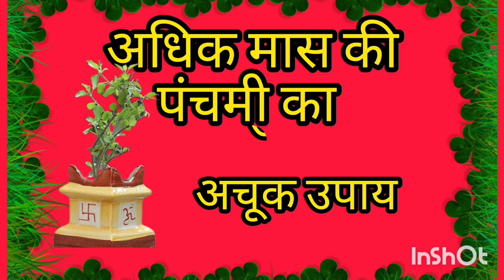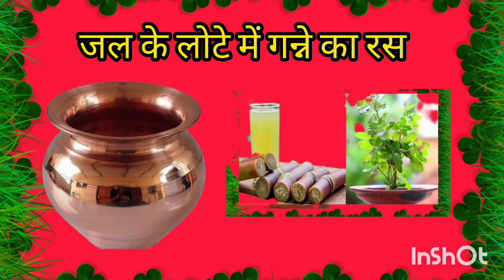Adhik Maas ki katha adhyay 5 अधिक मास कथा -अध्याय 5 | सुनने मात्र से सभी दुख होंगे दूर#purushottam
Adhik Maas ki katha Day 5| अधिक मास कथा - अध्याय 5 |Adhik Mahatmya Adhyay 5| नारद संवाद..

22 July 2023
 adhik mas ke pachve din ki katha अधिक मास के पांचवे दिन की कथा , पुरषोत्तम मास के पांचवे दिन की कथा ,purshottam Maas ke paachve din ki katha Purushottam maas katha Day -5 Adhik Maas 2023 | malmaas katha adhyay 5 मलमास कथा अध्याय 5 purushottam Maas mahatmya, पुरुषोत्तम  मास का महात्म्य
अधिक मास 2023
Adhik Maas 2023
Adhik Maas 2023 dates
मलमास 2023 कब है
पुरुषोत्तम मास 2023
Purushottam Maas 2023 dates
मलमास् 2023
Adhik Maas 2823 months dates kab hai

जानिए अधिक मास 2023 तारीख कब से कब तक रहेगा
purushottam Maas kab se hai 2023 mein
पुरुषोत्तम मास मलमास अधिक मास में क्या करे क्या न करें
AdhikMaas 2023
PurushottamMaas 2023
अधिकमास 2023 कब से कब तक है
पुरुषोत्तममास में क्या करे क्या न करें
मलमास का महत्त्व
मलमास का महीना
मलमास के नियम
मलमास में वर्जित काम
Malmaas 2023 Start & End Dates

अधिक मास कथा - अध्याय 3 || Adhik Maas ki katha Day 3 || Purshottam Maas katha adhyaay 3|पुरषोत्तममास
adhik mahatmya adhyaay 3
 adhik mas ki katha adhyay 2

      adhikmaas katha adhyaay 3, adhik Maas ki katha day 3 ,adhik Maas ki katha , adhik mas ki katha ,Adhik Maas Ki katha, अधिक मास की कथा अध्याय 3 अधिक मास की कथा अधिक मास के तीसरे दिन की कथा , हिंदू कैलेंडर के अंसार 12 महीनों में अधिक मास सबसे महत्पूर्ण मास  है यह महीना विष्णु कृष्ण को अति प्रिय है इस महीने कृष्ण भगवान की पूजा करने से वो जल्दी प्रश्न हो जाते है अधिक मास में पूजा के नियम बहुत अच्छे से पालन करना चाहिए, अगर इस महीने नियम का पालन अच्छे से श्रद्धा से करे तो अनंत फल की प्राप्ति होती है
अधिक मास की कथा Adhik month begins in the full moon of sawan month according to Hindu calenders , adhik Maas is most important months in 12 months according to hindu calaender ,adhik mas ke niyam , adhik Maas ke upay , adhik Maas Tulsi Puja ke niyam , adhik Maas Tulsi Puja kaise kare , adhik Maas n kare yah Kam , adhik Maas kab se kab Tak hai , adhik Maas 2023